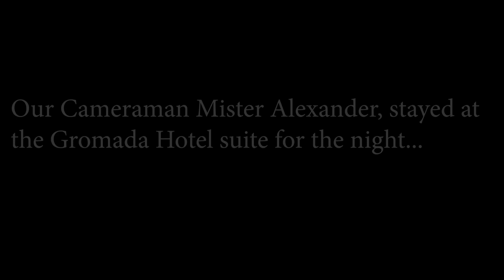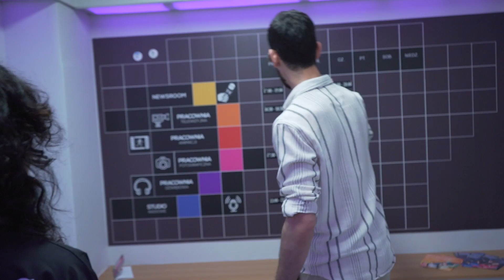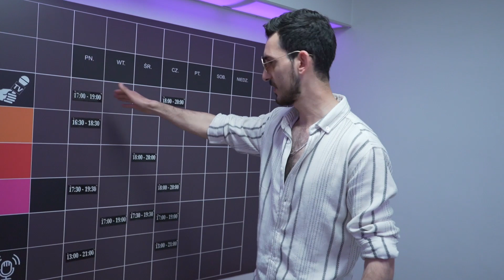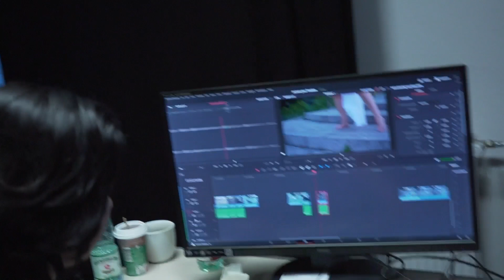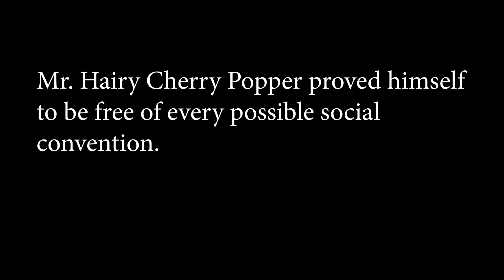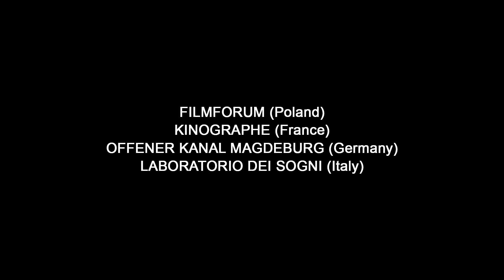Hairy Cherry Popper | TOGETHER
"Hairy Cherry Popper" delves into the egotistical lifestyle of Mr. Hairy Cherry Popper, a self-absorbed man who believes that the world revolves around him. Throughout the film, he showcases his freedom from societal norms, challenging conventions. However, his journey also highlights the importance of understanding one's limits, even when pursuing personal freedom.

Film was made as part of the TOGETHER project supervised by Karim Kourani.

Film produced with the support of the European Union.

Co-financed by:
Mazovia Voivodeship
City of Radom
Polish Film Institute
National Film Archive - Audivisual Institute

Filmforum (Poland)
Offener Kanal Magdeburg (Germany)
Kinographe (France)
Laboratorio dei sogni (Italy)

The European Commission support for the production of this publication does not constitute an endorsement of the contents which reflects the views only of the authors.
The European Commission cannot be held responsible for any use which may be made of the information contained therein.

TOGETHER
KAMERALNE LATO
July 2023
Radom, Poland